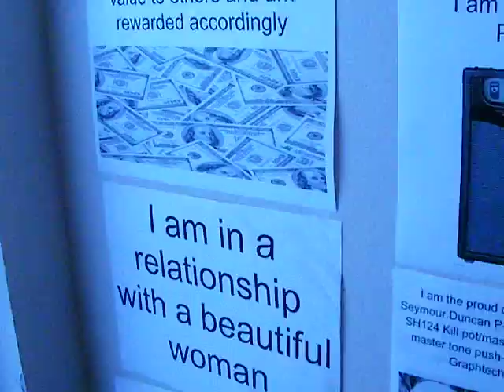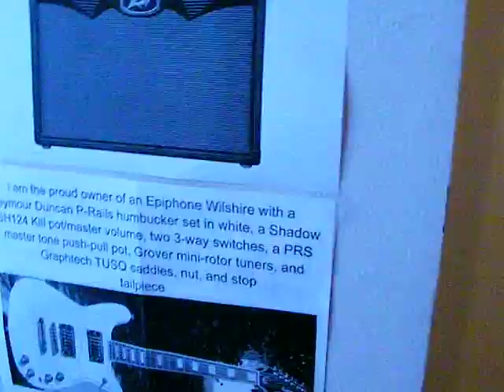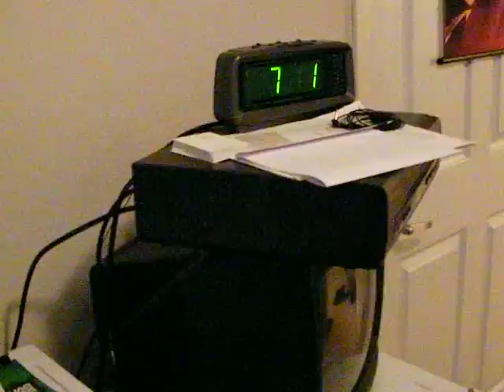Moving Back - Vlog 017 - TheAndySan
Well gang, I'm getting kicked out of my apartment.

Apparently, the subleasing agreement that I thought was in effect actually wasn't. Technically, I'm considered an illegal resident and I have 24 hours to leave the premises.

I'm going to be moving back in with my parents. Eriopolis got into a fight with his parents over letting me stay at his place. They said that even if I spent the night there, they would pull all of his funding and throw out everything in his old room. Since he's got an incredibly bright future ahead of him, I couldn't do that to him.

Basically, I'm going to take all the money that I have right now as well as borrowing some money from Cashland in order to rent a U-Haul and move all my stuff back down to Celina.

This might very well be the last time you see me online for awhile since I'll be moving and getting an unstable internet connection from my folks' house.

I hope to come back soon, but I can't make any promises just yet.

Remember to stay hungry and stay foolish!

TheAndySan

P.S: I'm going to try to take a leave of absence from work so that when I get another place and come back up to BG, I'll have a job waiting for me. If that's not a possibility, then I'll have to think of a new plan.